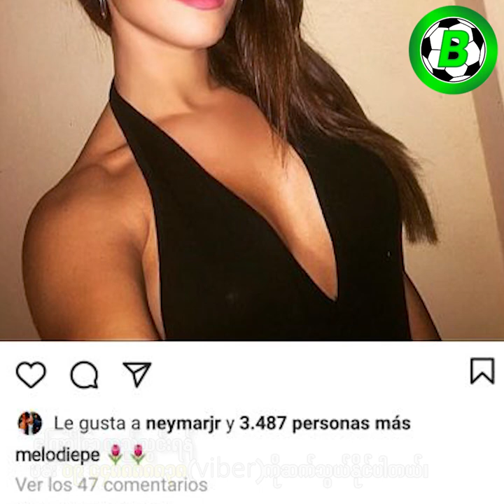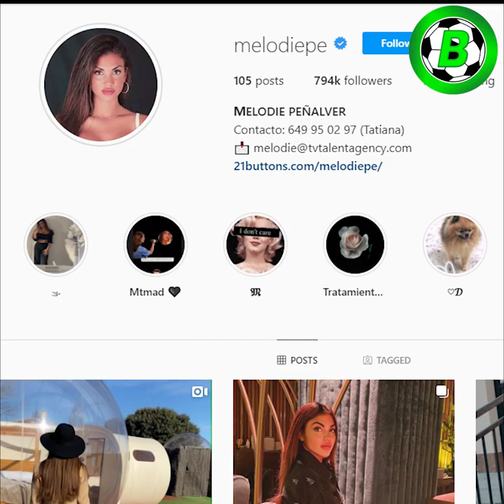နေမာ တစ်ယာက် (21)ရာစုရဲ့ ရာဝဏ္ဏ ဖြစ်လာတော့မလား?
အားပေးနိုင်ပါတယ်ခင်ဗျာ

Credits